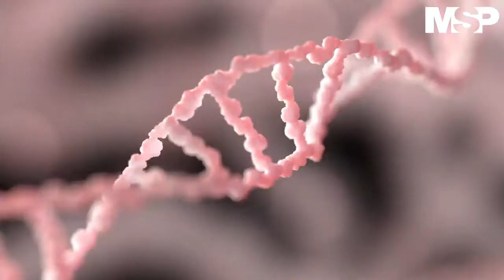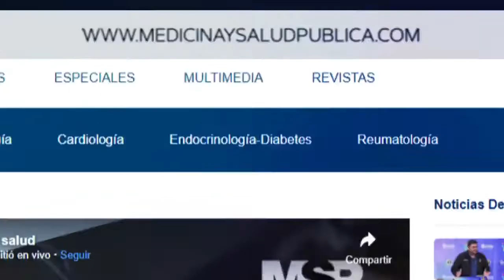Etiología de la Esquizofrenia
CanalMSP I A la fecha la comunidad científica y médica del mundo no conoce las causas de la esquizofrenia. Sin embargo, los investigadores piensan que la combinación de la genética, la química del cerebro y el ambiente contribuye al desarrollo de este trastorno.

Conoce más en la siguiente cápsula informativa preparada pro el equipo de Medicina y Salud Pública.